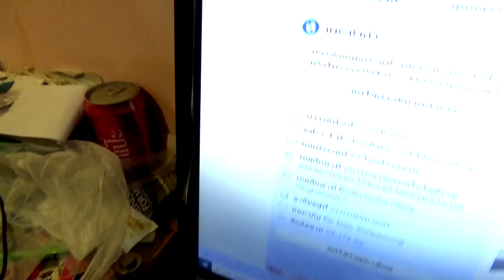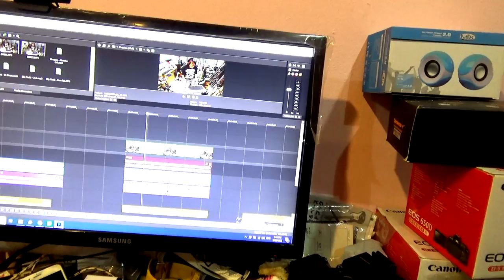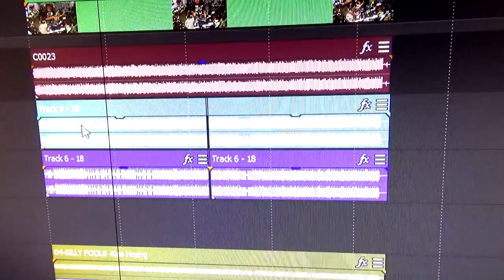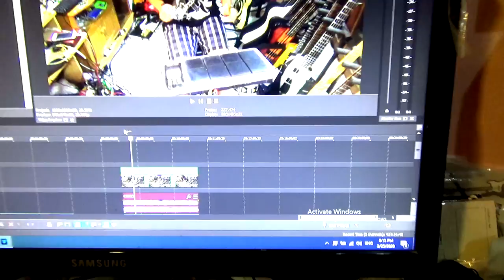แป๊ะ Syndrome - อวดของ Ep.2 อุปกรณ์ทำคลิป 2020